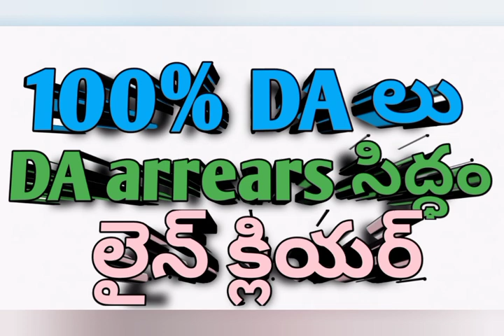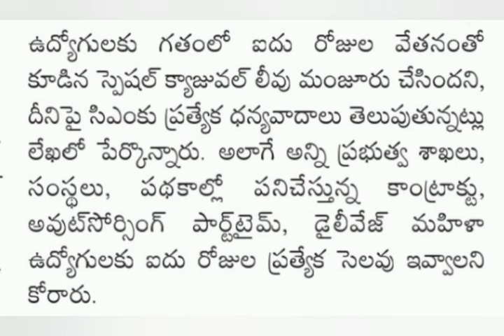DA arrears latest news 2022 || Ap Government employees news | pensioners latest | పెన్షనర్లు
latestnews...